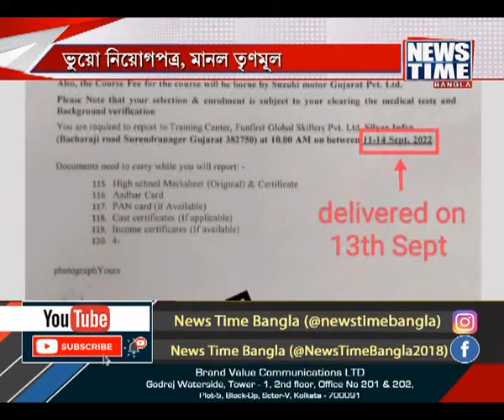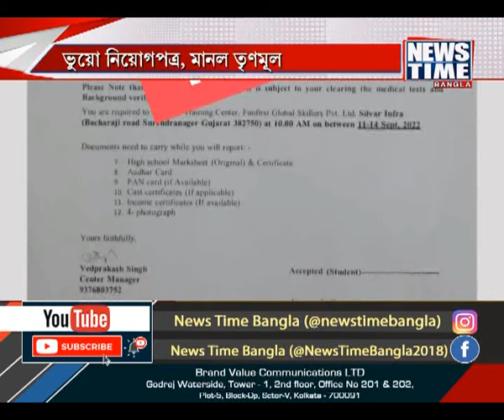ভুয়ো নিয়োগপত্র, মানল তৃণমূল । News Time Bangla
নিয়োগপত্র ভুয়ো । খোদ মুখ্যমন্ত্রীর হাত দিয়ে বণ্টন হওয়া নিয়োগপত্র হাতে পেয়েও চাকরি পাননি বেশকিছু শিক্ষার্থী । এই খবর সামনে আসার পরেই আলোড়ন পড়ে রাজ্য রাজনীতিতে । এবার খোদ রাজ্যের শাসক দল মেনে নিল নিয়োগপত্রে ভুল রয়েছে । কিন্তু কেন এমন ভয়ঙ্কর ভুল , তার সাফাই আরও আশ্চর্যজনক ।